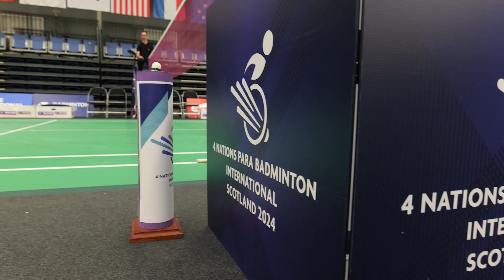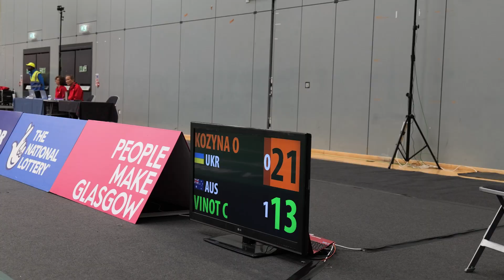Міжнародний рейтинговий турнір з парабадмінтону у Глазго: перемоги та поразки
Національна паралімпійська збірна команда з бадмінтону взяла участь у прикінцевих змаганнях перед Паралімпіадою-2024 – в міжнародному турнірі, що тривав у шотландському Глазго, і в якому взяли участь 178 спортсменів з 31 країни світу.

Як складався для українських пара бадмінтоністів один із змагальних днів – у сюжеті телеканалу  Equalympic.

Не забуваймо: телеканал Equalympic є в мережі ОТТ-провайдерів Megogo, Sweet.tv, Київстар.ТБ, в кабельній мережі Тріолан та в інших національних та регіональних кабельних та OTT/IPTV мережах. Долучайтесь до наших ефірів на youtube каналі Equalympic та сайті equalympic.com